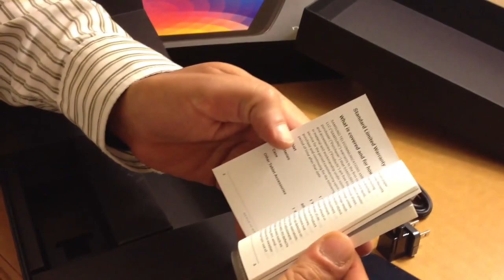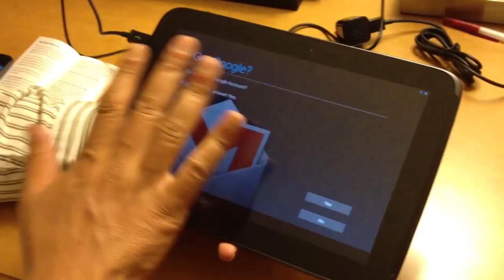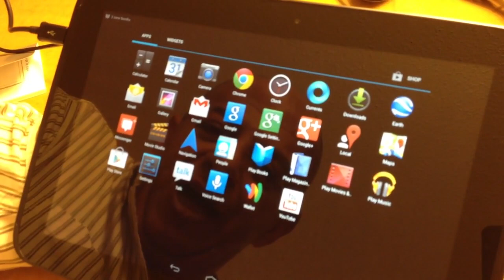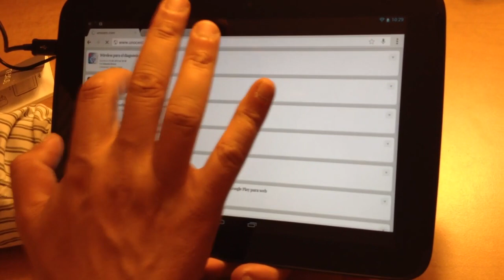Google Nexus 10: unboxing y primeras impresiones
La tableta de Google con pantalla de altísima resolución cayó en las manos de Javier Matuk para hacer el tradicional unboxing extremo. Este dispositivo tiene cubierta Gorilla Glass 2 con especificaciones de hardware respetables por un precio accesible y sólo está disponible en algunos mercados. ¿Quieres ver cómo probamos la resistencia de la Nexus 10?